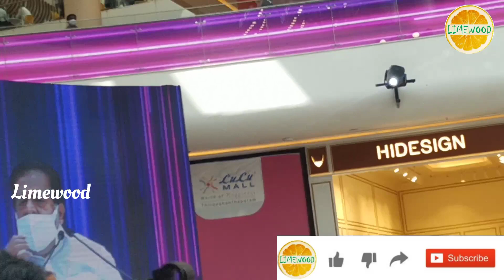Lulumall, Trivandrum Inauguration ceremony Highlights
Lulumall Trivandrum
 It is the largest shopping mall in India. Lulumall is locatedin NH66 at Akkulam.The mall is owned by Lulu Group. Design International is the Architect of Lulumall.
Lulu Group International is an Emirati Multinational conglomerate  Company that operates a chain of hypermarkets and retail companies, head quartered in Abudhabi, United Arab Emirates. It is founded in 2000 by Dr. M. A Yusuff Ali. Lulu Group mainly Operates the International chain of Hypermarkets named 'Lulu Hypermarket '. Lulu has over 57000 employees of various nationalities.